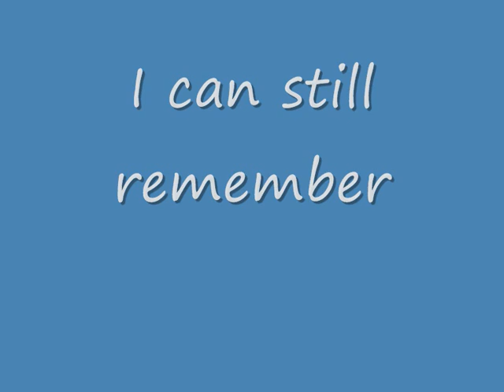i can still remember.wmv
another song of mine, hope you'll like it recorded with my Zoom H1